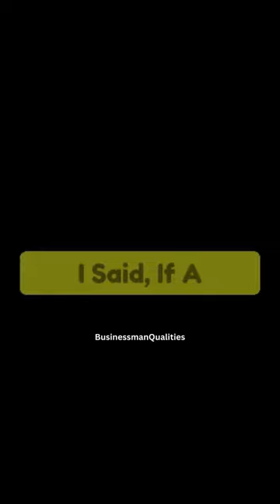Sudha Murty on Mistake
I will keep uploading such short videos related to education, Entrepreneurship, and life & sports.
In this channel We Provide Motivational and Inspirational Content For Self Development and Self Growth.